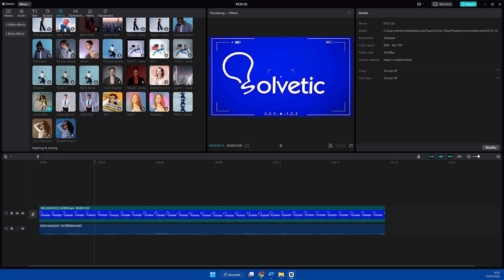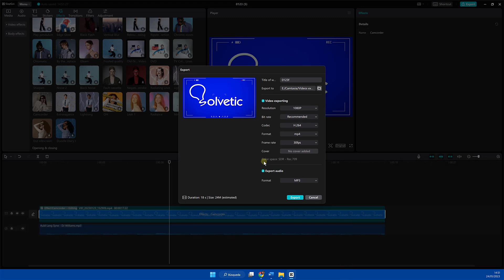↗️ How to Export on Capcut PC ✔️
Solvetic_eng video-tutorial to know how to export in CapCut PC easily and quickly step by step. ⭐ 𝗠𝗢𝗥𝗘 𝗩𝗜𝗗𝗘𝗢-𝗧𝗨𝗧𝗢𝗥𝗜𝗔𝗟𝗦 𝗔𝗡𝗗 𝗧𝗜𝗣𝗦 𝗖𝗔𝗣𝗖𝗨𝗧

Do you want to know how to export in CapCut PC? In the following video you will see all the steps you must follow to know how to export in CapCut PC and have the videos on your computer easily and quickly.